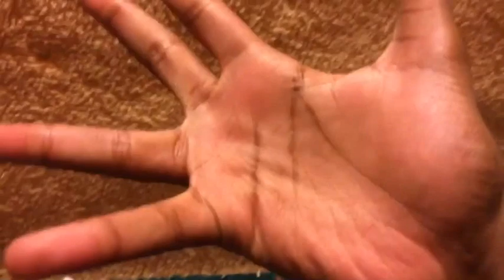August 2, 2024